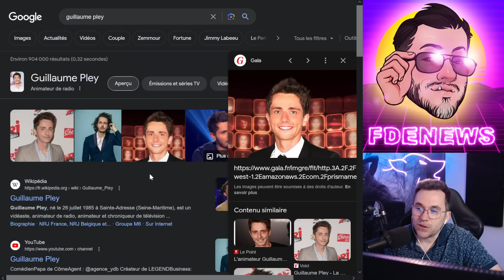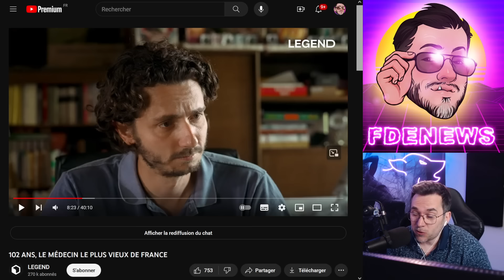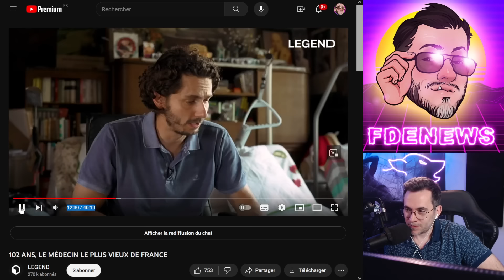CE DOCTEUR DE 102 ANS EXPLIQUE LES CHANGEMENTS EN FRANCE